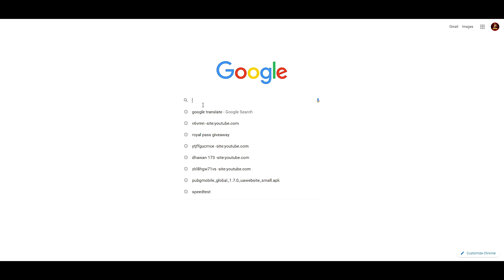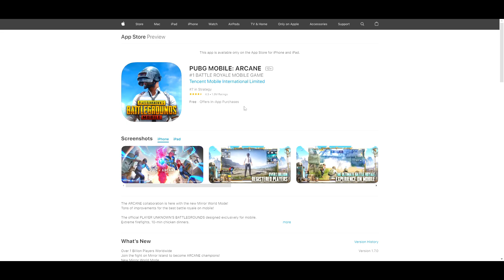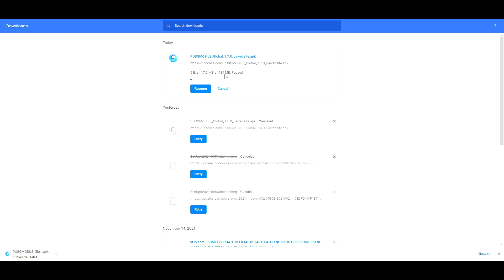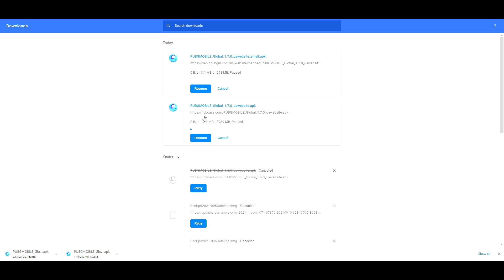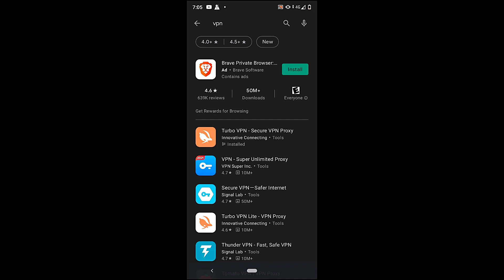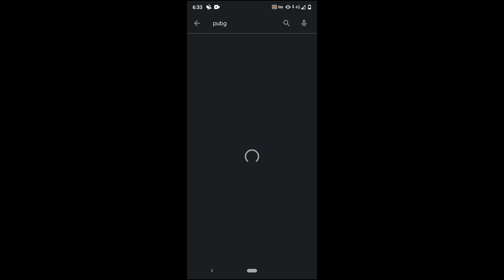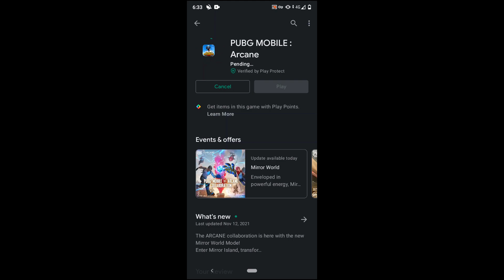বাংলাদেশ থেকে কিভাবে PUBG MOBILE V1.7 আপডেট দেবেন | How To Update PUBG MOBILE V1.7 Bangladesh Part 2